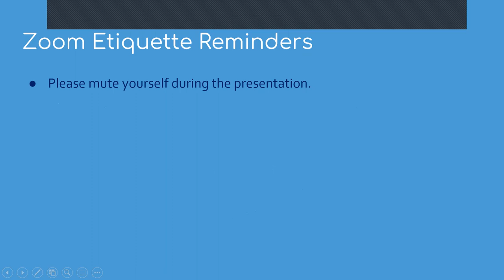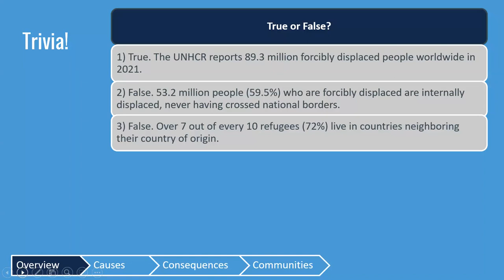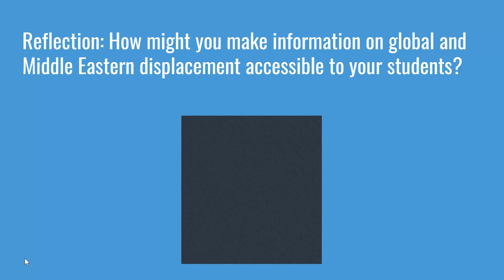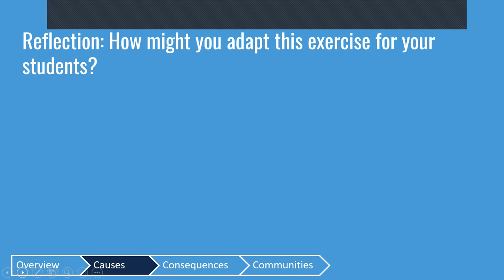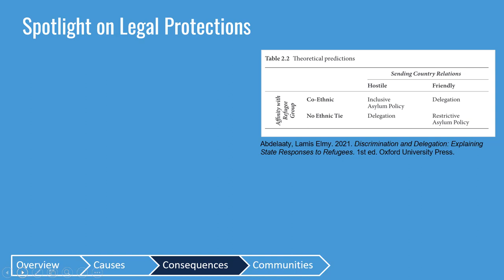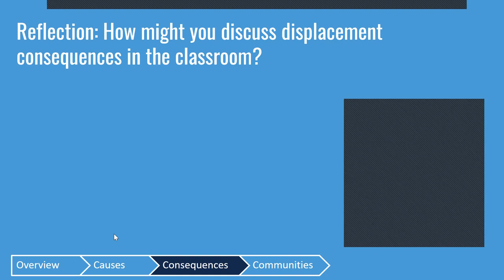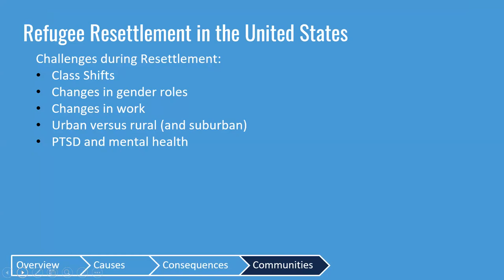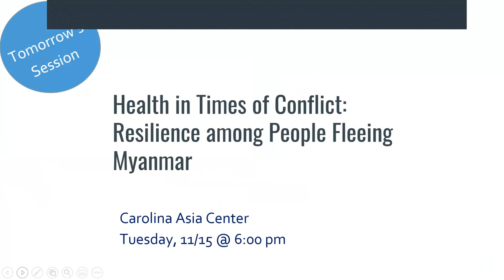Displacement in the Middle East: Causes, Consequences, and Communities in the Diaspora